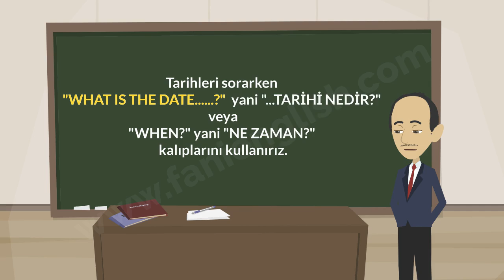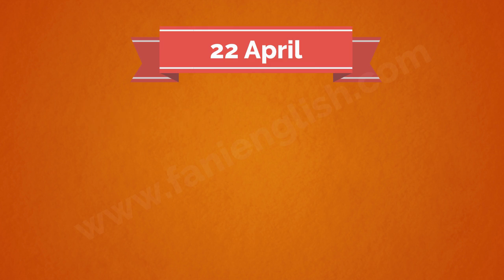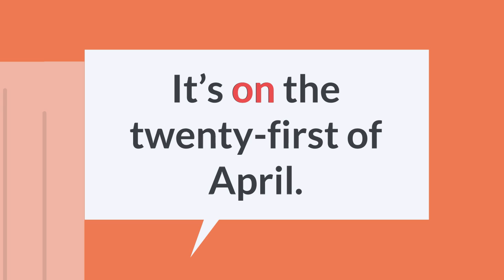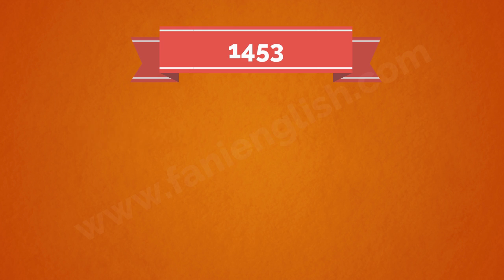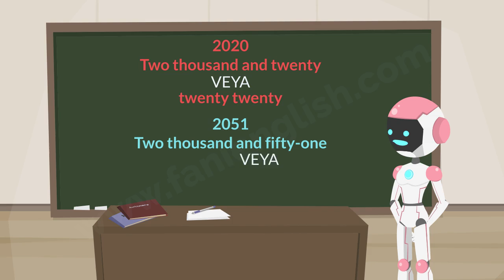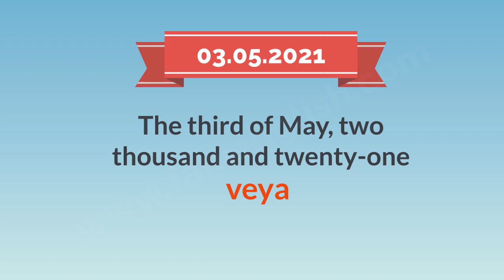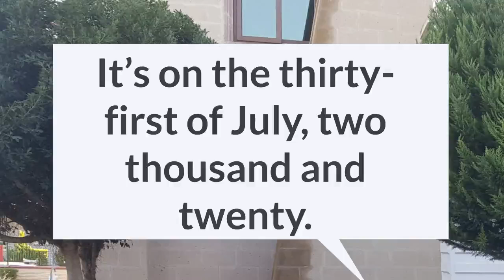6th Grade Unit 6 Telling the Dates Explanation